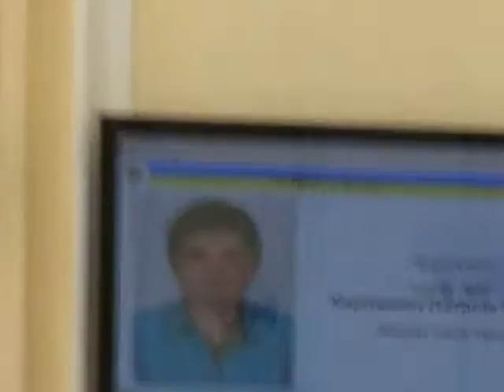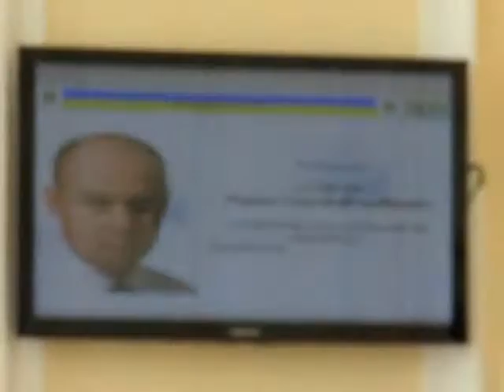Тернопіль: Наталія Карпишин - депутат міськради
Наталія Карпишин народилася 2 жовтня 1973 р. у сім'ї військовослужбовця у с. Пісочна на Львівщині. Із 1980-го до 1990 р. проживала в Білорусі. Закінчила там школу з відзнакою. У 1990 р. вступила до Тернопільського інституту народного господарства.
Із 1999 р. працює викладачем на кафедрі фінансів Тернопільського національного економічного університету. У 2006 р. захистила кандидатську дисертацію, кандидат економічних наук, доцент. Науковий доробок: статті, навчальний посібник.
Депутат міськради. Позапартійна. Заміжня. Виховує сина Юрія.